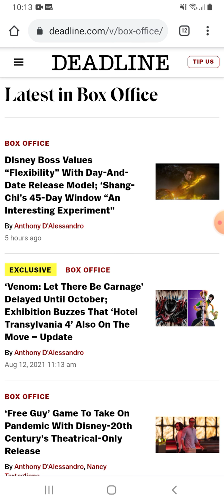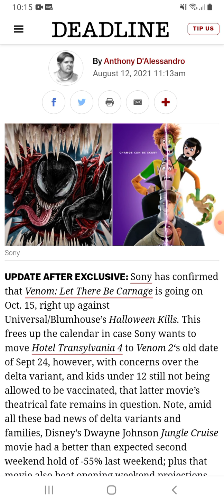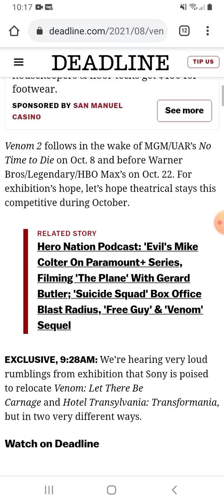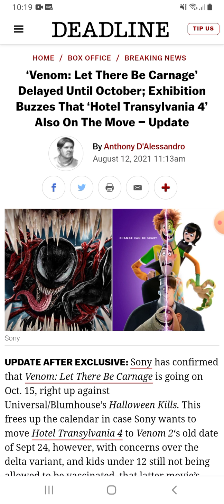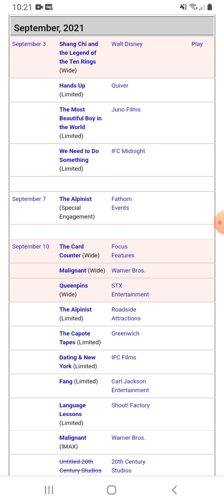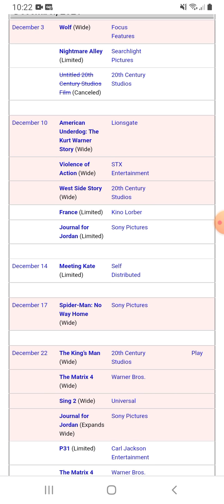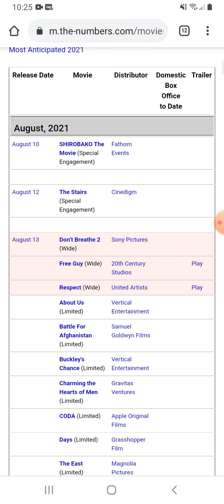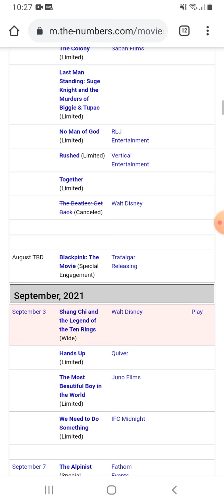Venom: Let There Be Carnage DELAYED (Again), Hotel Transylvania 4 Might Go To Netflix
Hello Internet and welcome back to Cancelled! It seems that the prediction I made in the previous episode has unfortunately started to come true. What a shame. For episode 73, two big Sony movies were rumored to move their release dates, but only one of them has actually moved and that movie is Venom: Let There Be Carnage (shocking, I know). The other movie, Hotel Transylvania: Transformia, is deciding on either staying theatrical or potentially moving to Netflix, which would make sense since Sony has a habit of putting their movies there. I guess Clifford wasn't an isolated incident and instead, it may have just started another collapse of the release schedule.